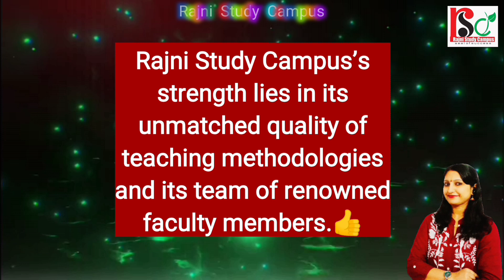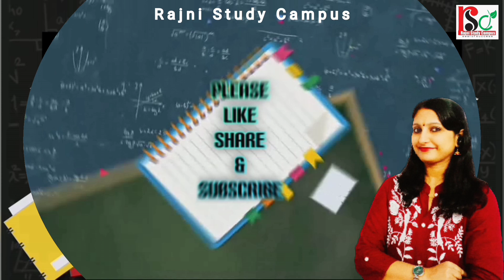🔴Rajni Study Campus provides focusses on both quality and performance.👍